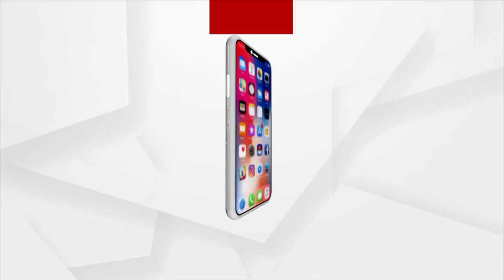ସଜେଇ ହେଲାଣି ସହର ଆଉ ସଜେଇ ହେଲାଣି ପୂଜା ମଣ୍ଡପ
ମାଙ୍କ ଆଗମନ ପାଇଁ ଭାଇଚାରାର ସହରରେ ଦେଖିବାକୁ ମିଳିଲାଣି ପୂଜାର ପ୍ରସ୍ତୁତି । ଯାଜପୁରର ଗଣପର୍ବ କାଳୀପୂଜା ପାଇଁ ଏବେ ଉତ୍ସବ ମୁଖର ଯାଜପୁର ସହର। ଯାଜପୁରର କାଳୀପୂଜା ଓଡିଶା ପ୍ରସିଦ୍ଧ ଥିବାବେଳେ ଚଳିତ ବର୍ଷ ବେଶ ଜାକଜମକ ଆଉ ଆଡମ୍ବର ସହ ପୂଜା ପାଇବେ ମା । ଲୋକଙ୍କ ଆକର୍ଷଣ ପାଇଁ ମଣ୍ଡପ ଗୁଡିକରେ ମୁରମୟୀ ମୂର୍ତ୍ତି ଗୁଡିକୁ ଦିଆଯାଉଛି ଜୀବନ୍ତ ପ୍ରତିବିମ୍ବ ।